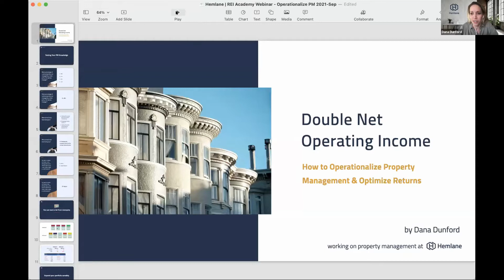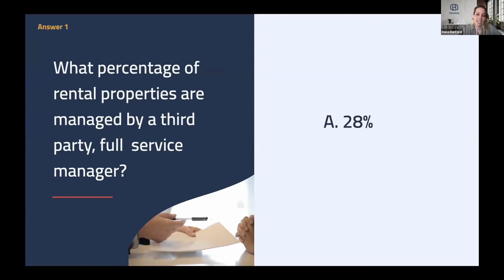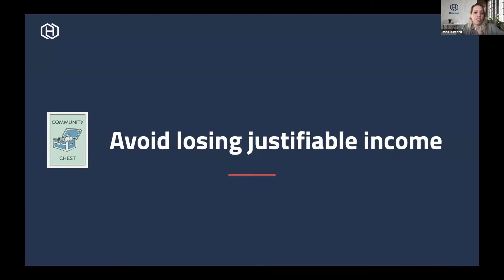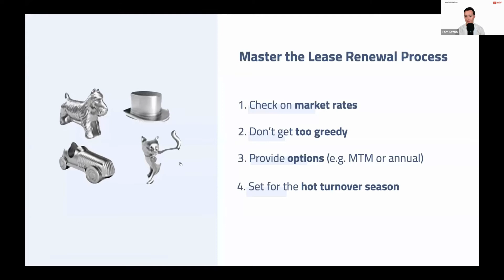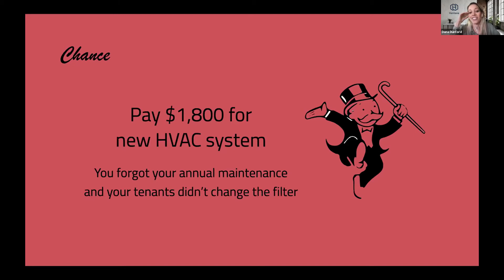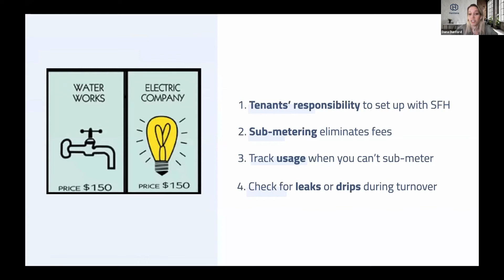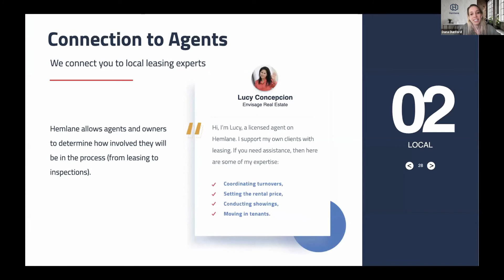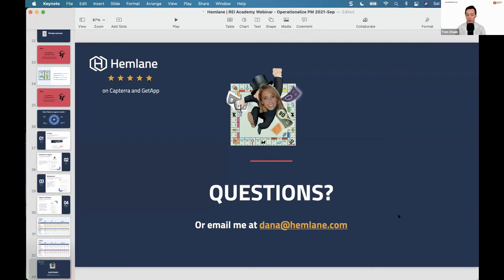How To Operationalize Your Property Management Remotely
In this episode, we talk to Dana Dunford, CEO of Hemlane, to understand how savvy real estate investors are managing their real estate portfolio remotely and in a scalable way.

✅ Land Deals? Yes, while this is a complicated style of real estate, it is offering some of the best returns in the market for investors right now, typically 25%+ annually. While these are complex, it comes down to having the right team. Interested in learning more? Speak with the team now:

💲 Interested in building passive income? In 2020, my clients and I did 81 hard money deals and had an average return of 17%! Our deals are on the smaller side ranging from $50K to $120K. If you have $50K or more sitting in the bank, consider investing it with one of our hard money deals and earn passive income!

Want to increase your financial returns by lowering your property management costs for real estate? Hemlane is a must for savvy investors. A flat fee per property of $35 per month!